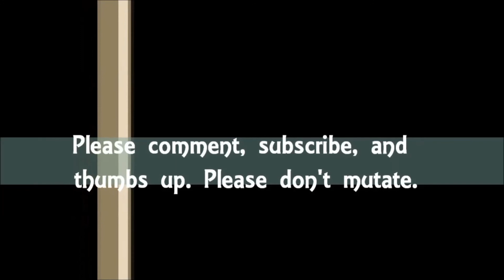Doctor Doom,the Annihilating Conqueror vs 2 Fantastic Four teams!Fantastic Four#16 comic book review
My Fantastic Four #16  comic book review. A Marvel comic whose cover art was provided by Michael Allred and Laura Allred.  Interior art was provided by Raffaele Lenco.   It was written by Matt Fraction and Karl Kesel. A unique combination, Doctor Doom the Annihilating Conqueror vs two Fantastic Four teams from different universes.

eastside rock was composed by and provided with permission Please support his channel.